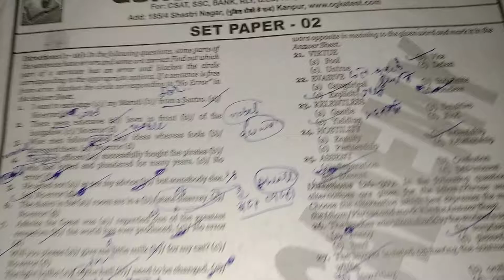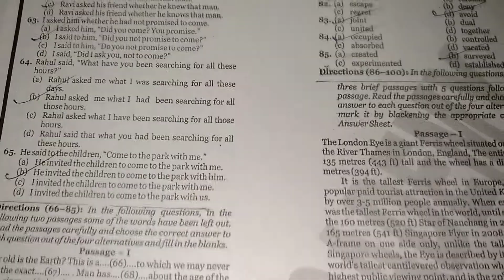Set Paper 2